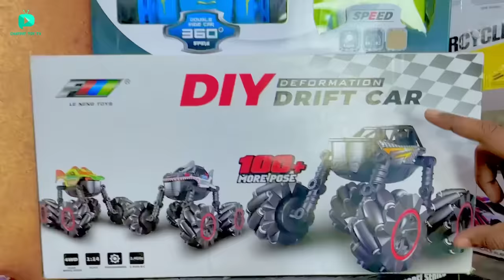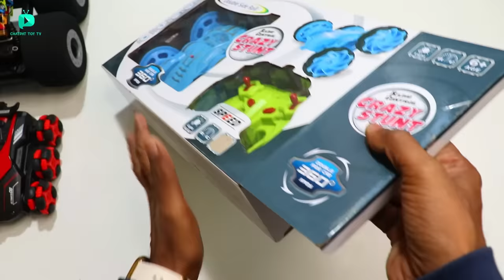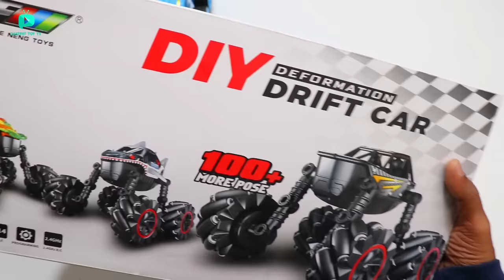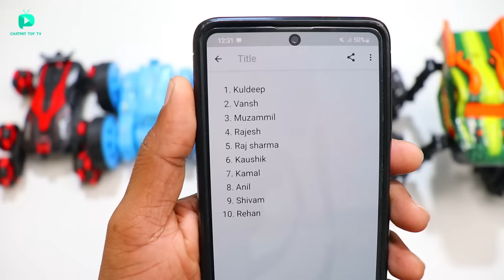RC Telescopic Fastest Lazer Stunt Car Unboxing & Testing - Chatpat toy tv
Dosto aaj ki video mai maine unbox aur test kiya hai rc lazer stunt car iske sath aur 3 stunt cars ko bhi maine test kiya hai

RC Laser Stunt Car
RC Crazy car
rc stunt monster car